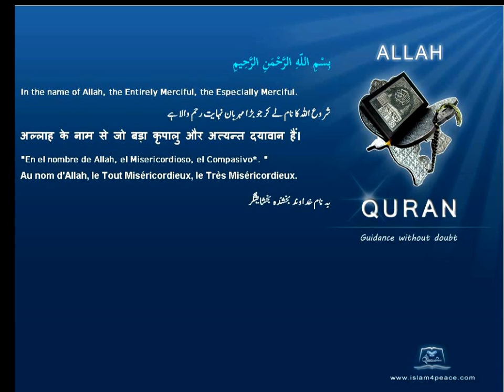Qruan Farsi Persian Arabic Translation 101 القارعة Al Qaari'a The CalamityMeccanIslam4peace com